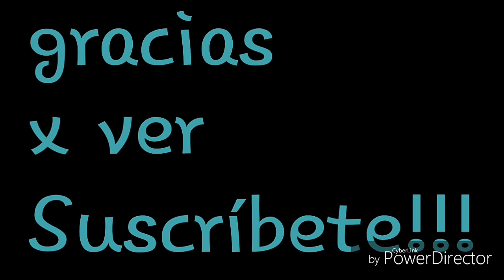repasó pinceladas 2